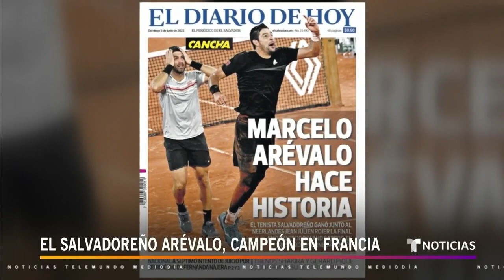Reciben como héroe a tenista salvadoreño que hizo historia | Noticias Telemundo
Video oficial de Noticias Telemundo. Marcelo Arévalo no pudo contener las lágrimas durante una conferencia de prensa donde narró la emoción que sintió al convertirse en el primer tenista de la región en ganar un torneo mundial del deporte que practica desde los 7 años de edad.